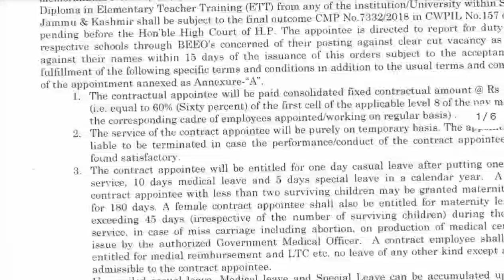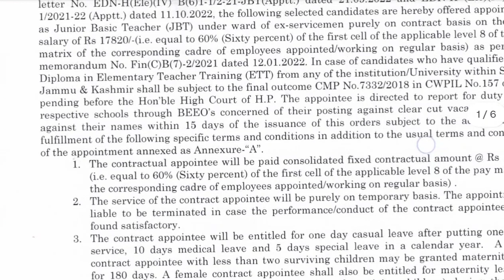JBT Batchwise Appointment order Ward of Ex-servicemen from Waiting panel district Shimla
pdf